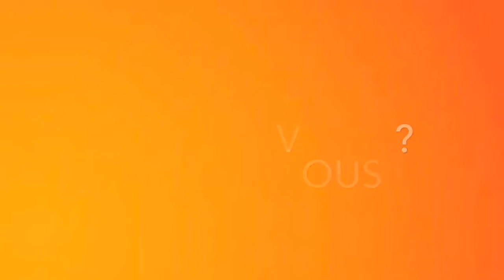Interview: Sana Chennoufi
Sana Chennoufi responsable de communication chez H7 se livre sur elle et son entreprise dans cette interview.

Groupe 4